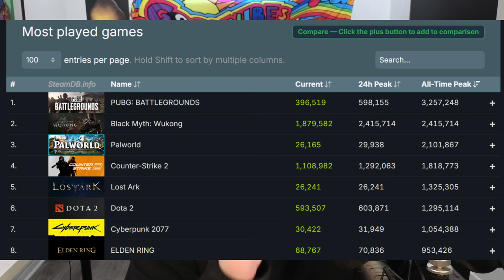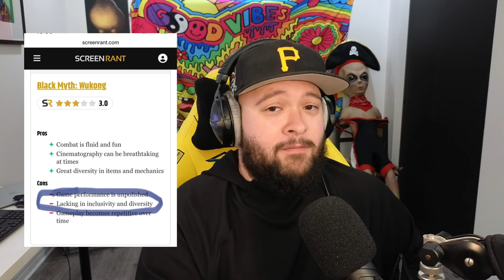Succès pour Black Myth Wukong & l'hypocrisie des journalistes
Black Myth Wukong a littéralement fracassé tous les records pour un jeu solo sur Steam et à travers le monde ! 🎮🔥 Ce jeu, tant attendu malgré la méfiance de certains journalistes, prouve qu’il était au centre des attentes de nombreux joueurs. 🚀

Dans cette vidéo, je te parle de ce succès phénoménal et de la manière dont Game Science a marqué l’industrie avec leur premier jeu AAA. Black Myth Wukong, inspiré du folklore chinois et du classique Le Voyage vers l’Ouest, a conquis la planète. Découvrez pourquoi ce jeu était si attendu et comment il a su surpasser toutes les attentes. 👏

Félicitations à Game Science pour ce triomphe, et je leur souhaite de continuer sur cette lancée. Le succès ne fait que commencer ! 🎉